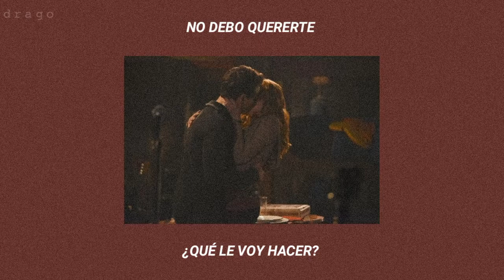Juan Gabriel - Estoy Enamorado De Ti [Letra]